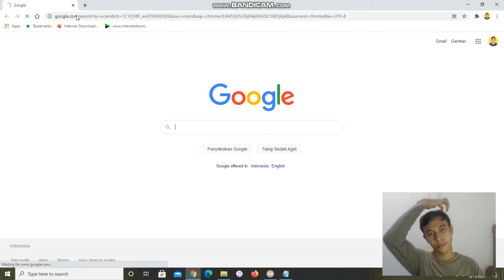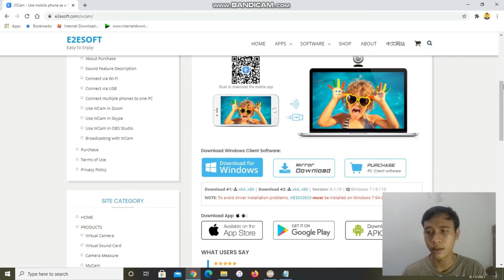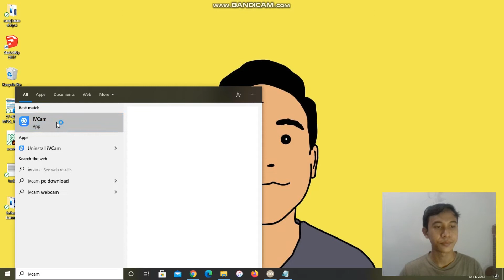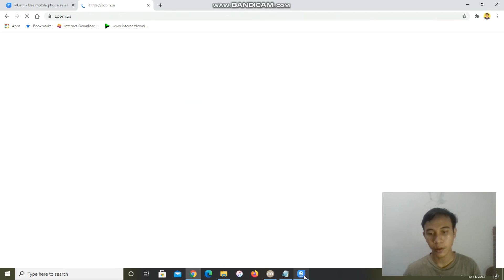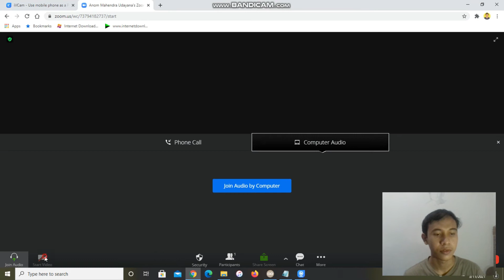TUTORIAL | Menghubungkan kamera hp ke laptop, bisa jadi WEBCAM !!!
Cara menghubungkan kamera hp ke laptop/pc.
Saya lupa memberitahu untuk menghubungkan hp dengan laptop menggunakan USB (Silahkan hubungkan terlebih dahulu ya :D) sebelum membuka aplikasi.